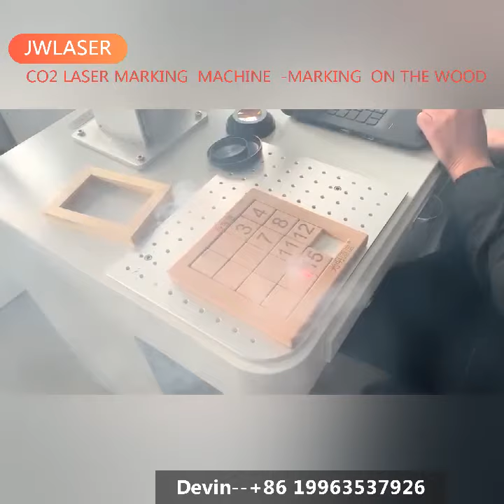CO2 marking machine -custom processing of wood crafts-to become an artist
Devin loo